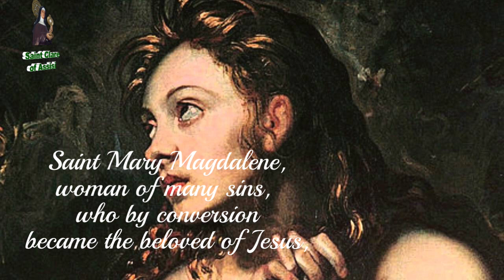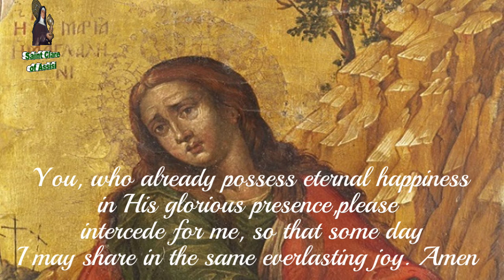Prayer to St Mary Magdalene